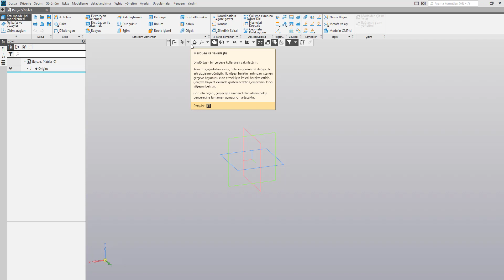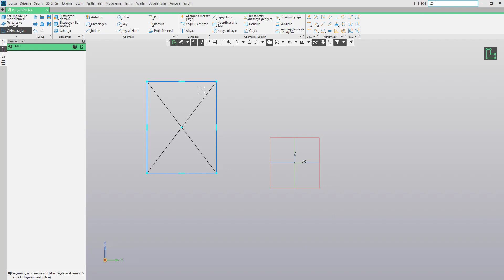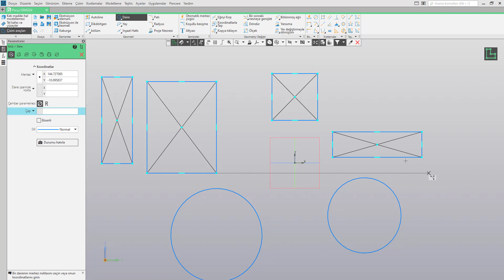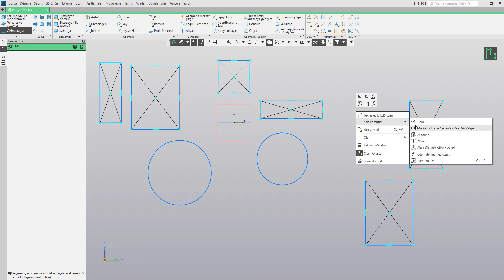34 -KOMPAS 3D Son Komutları Geri Çağırma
KOMPAS 3D  Temel Eğitim Seti ile mühendislik tabanlı tasarımları, iki boyutlu çizimleri ve üç boyutlu modelleri kolayca hazırlayabileceksiniz. Eğitim içeriğimizde yer alan farklı modüller sayesinde ise çalışmak istediğiniz sektöre hazır bir şekilde eğitiminizi tamamlayacaksınız.